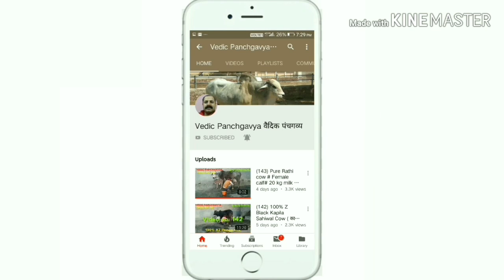(235) 👍 Result of Breeding # Pure Cholistani Breed Bull Calf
Transport is available